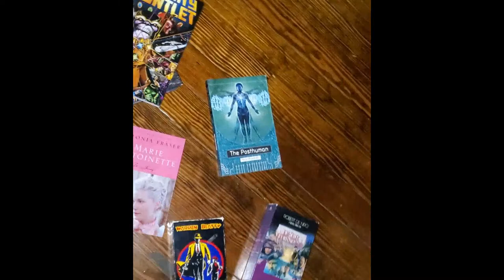Maladapted Automaton S01E01-Gothic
In my first episode, I discuss "Gothic" and the real life events that inspired it, focusing on the incredible history of the people who gathered in Geneva during the "year without a summer," that gave birth to incredibly influential pieces of writing. Also, it's my first time, so please be gentle.

Follow on Twitter: @MaladaptedA